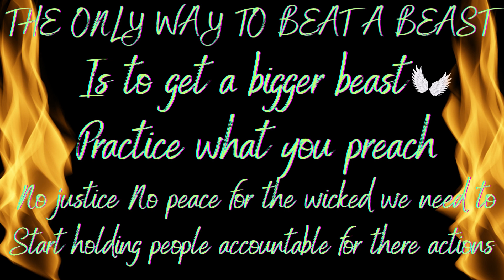MS. Empress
What a journey this was one hell of a ride most people wouldn't even be able to understand let alone understand.